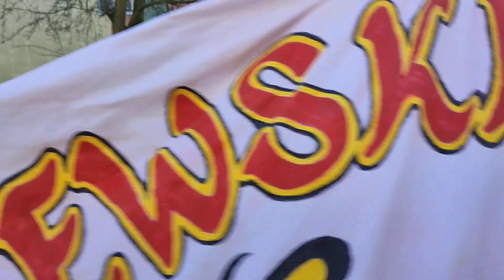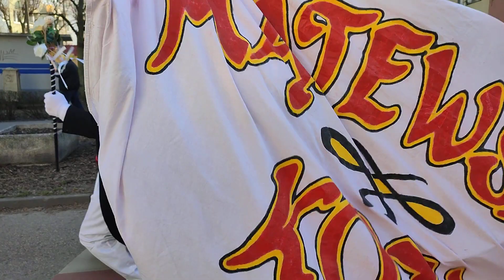KOZA MĄTEWSKA 2022 PIASTOWSKIE